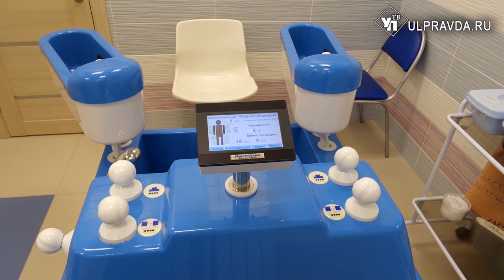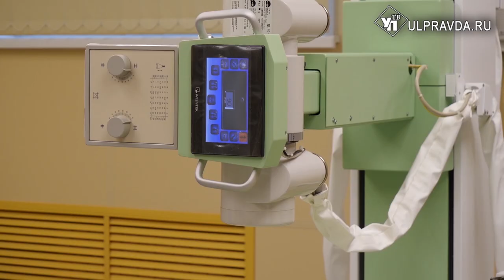Где ульяновцам пройти обследование после COVID-19 и почему опасно покупать липовые справки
Губернатор Алексей Русских посетил Центр профессиональной патологии в Ульяновске и осмотрел результат масштабных ремонтных работ. В учреждении поэтапно обновляется материально-техническая база, совершенствуются условия пребывания для пациентов.
За последние годы  приобретено 115 разных аппаратов более чем на 35 миллионов рублей. Закуплены цифровой рентген-аппарат, маммограф, аппарат УЗИ экспертного класса, приобретено оборудование для водолечения.